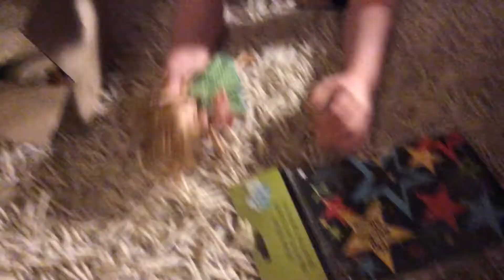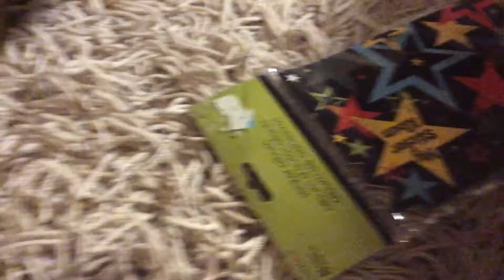Elsa and Anna order things from Amazon